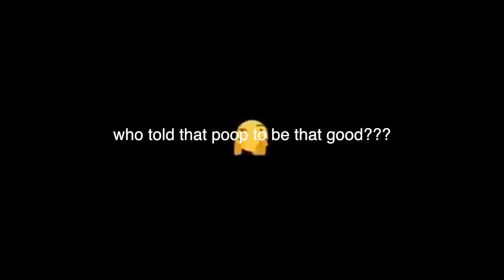Build and decorate a gingerbread house with me!! :D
Hi! Welcome to or back to my channel.
ABOUT ME -
My name is Dejah, I am 17 years old and I am in the 12th grade.